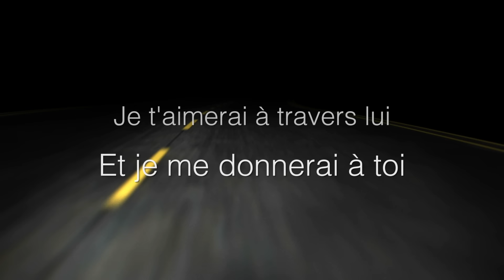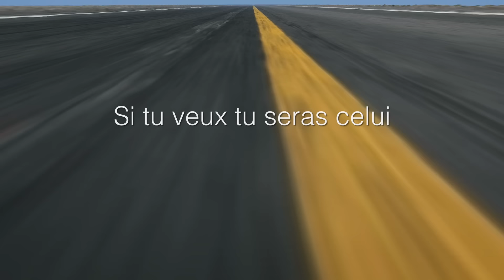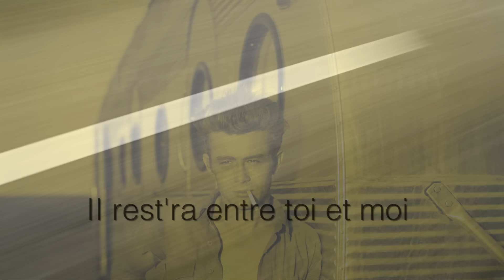Diane Tell - La légende de Jimmy (Paroles)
Extrait de Diane Tell « Passé simple »
Production: | Tuta Music
Distribution : IDOL

Production - Audio & Vidéo : Tuta Music Inc.
Réalisation : Diane Tell
Images additionnelles : Denis Kozlov -  Final Light - Efim Chernov - happymore - Tony de Vries
Vidéos utilisées sous licence de Shutterstock.com

La Légende de Jimmy

Je l'aimerai à travers toi
Je t'aimerai à travers lui
Et pour lui tu me donneras
Le meilleur de ta vie

Et je me donnerai à toi
Comm'si tu étais... lui

Je n'irai plus au cinéma
Si tu veux tu seras celui
Celui qui le remplacera
Dans mes nuits avec lui

Je t'aimerai pour aujourd'hui
Je revivrai à travers toi

Je l’aimerai a travers toi
II y aura entre toi et moi

Malgré le temps qui passera
Même si la vie nous désunit
II rest'ra entre toi et moi